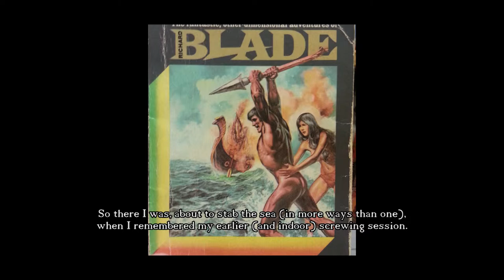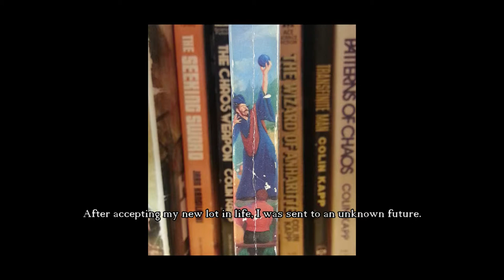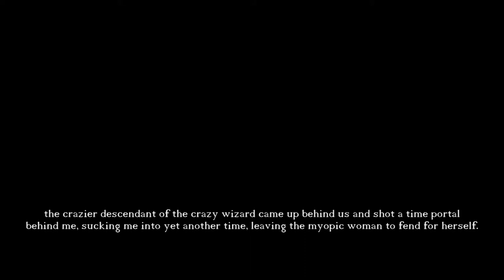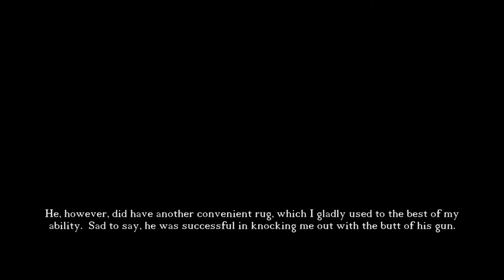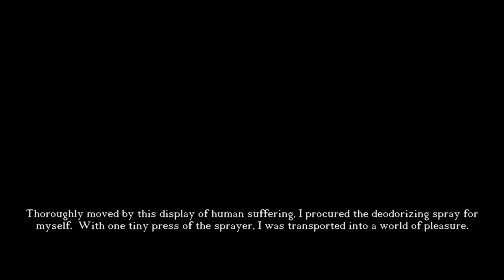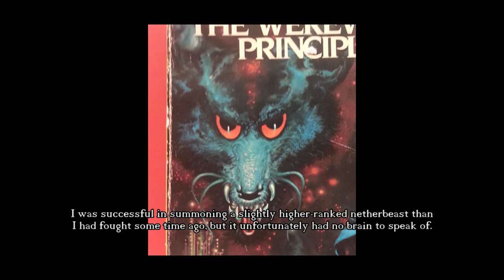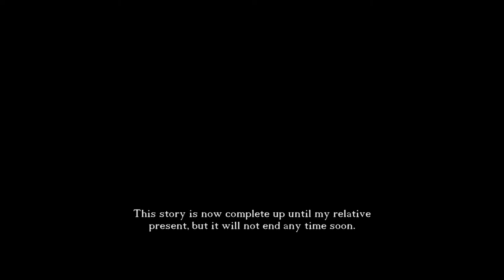Epic Quest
Some dude goes on an adventure.

I was really feeling experimental with this, yet it felt totally natural.  Basically, the method was:

1. Go to Powell's and take pictures of goofy sci-fi/fantasy novel covers.
2. Tell a story based on the content of the pictures, knowing nothing about the actual novels.  Tell the story based on the order the pictures were taken.
3. Plug into a text-to-speech synthesizer with an obviously artificial, but not robotic cadence.
4. Stitch together and enjoy.

In the end, this may be my first major form-driven work, where the content is totally based on and cannot exist without not only the covers themselves, but the specific order in which they are presented.

A note on the maturity rating for this video: it's literally just text over still book covers, but the story itself is definitely not for younger ears.  It's not really offensive or gory or pornographic, but it's still got a decidedly adult tone and presentation.  I'm not going to require viewers to be 18+, but just keep that in mind.